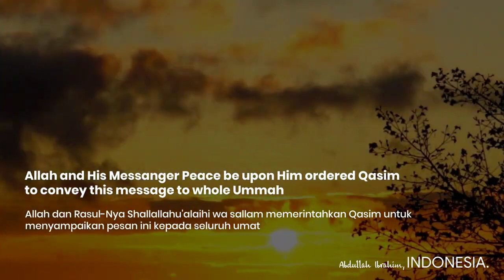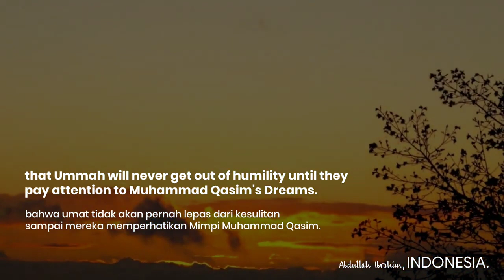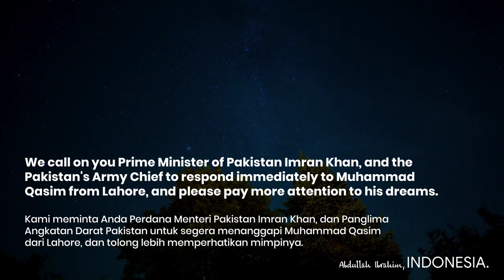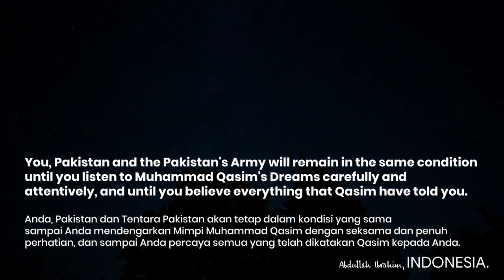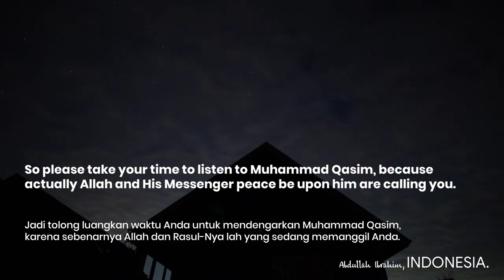Messages for Pakistan Army from Muhammad Qasim Dreams.